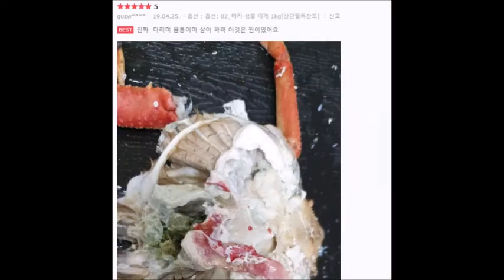가성비 갑 떠리자숙대게 가격 더오르기 전에 구매하세요!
대게 가격 더오르기 전에.. 가성비 갑 떠리자숙대게 오늘 한정 70kg
품절전 구매시 100% 내일(9/15 화) 고객님댁 도착!
오후가 되면 조기품절 1순위!

지난주 목, 금요일에는 예상대로 떠리자숙대게를 주문 및 예약주문하신 분들이 매우 많아서 조기품절 되었습니다.

오후에 문의 주신 많은 고객분들께 출고하지 못해 죄송하고, 저희도 조기품절되면,
더 보내드지 못해 속상한 것이 사실입니다 ㅠ.ㅠ

오늘도 새벽부터 동해 수입현지 발생하는 떠리대게를 최대한 확보하여 자숙하였으며,
150kg 정도 발생하였습니다만,

현재 출고할 수 있는 물량은 70kg 정도 됩니다.

품절전 구매시 내일 받으실 수 있습니다^^

떠리자숙대게는 에이급 활 대게 처럼 완벽하지는 않지만,
대게가격이 저렴하여, 항상 찾으시는 분들이 많아서 없어서 못파는 상품입니다.

또한 앞으로 다가올 추석으로 인해 전국도매상, 식당의 수요가 많아,
대게 가격은 더욱 오를 것 입니다.

떠리자숙 대게 가격 또한 같이 오릅니다.

내일 필요하신 경우, 품절전에 구매하시면 고객님댁에서 받으실 수 있습니다^^

네이버쇼핑 후기만 900개 이상! 가성비 갑 러시아 떠리자숙대게 대사이즈!

네이버쇼핑 구매하러 바로가기!